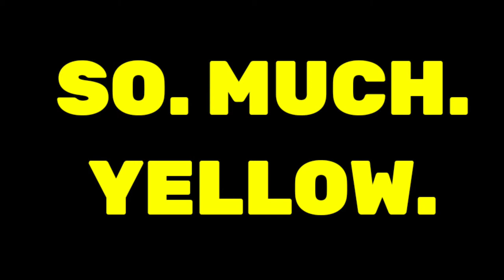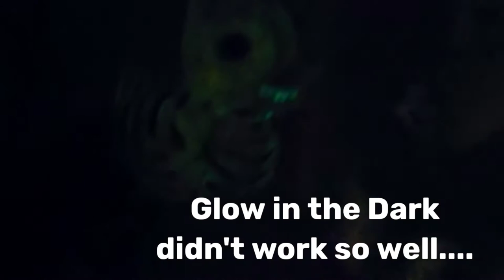Rubber Ducky You're Dead! Re-Paint project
I found a skeletal ducky at Walgreens and was bummed out it wasn't yellow. so. fixed it. enjoy!!!